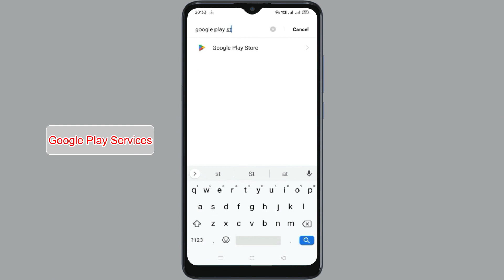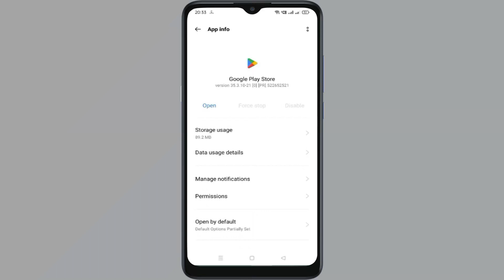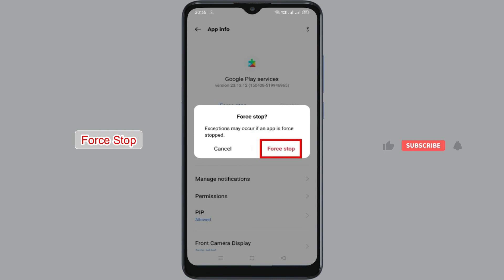Fix Can't Install Dezor Live Tv App On Google Playstore | Cannot Install App Play Store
Fix Can't Install Dezor Live Tv App On Google Playstore Android | Can't Install Dezor Browser Live Tv App On Google Playstore Android | Solve Can't Download Apps Dezor browser Live Tv app | Cannot Install App Play Store. In this video will see Fix Can't Install Dezor Live Tv App On Google Playstore Android. Watch the video till end to fix it.

Google Play Store Error in Android